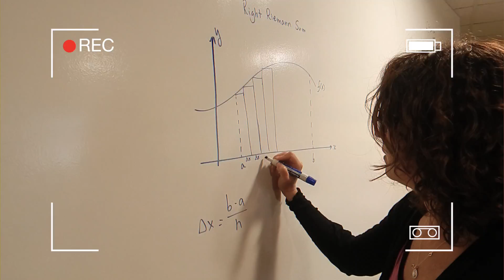How to pass Calculus